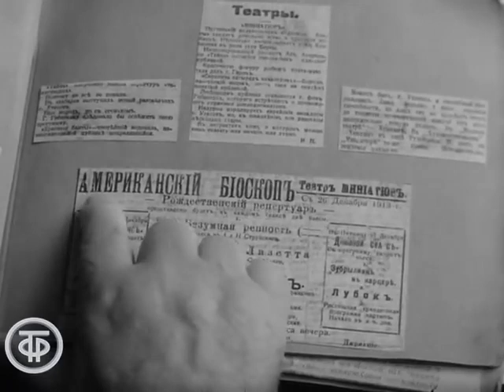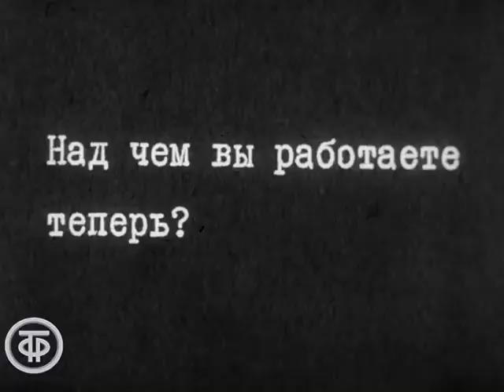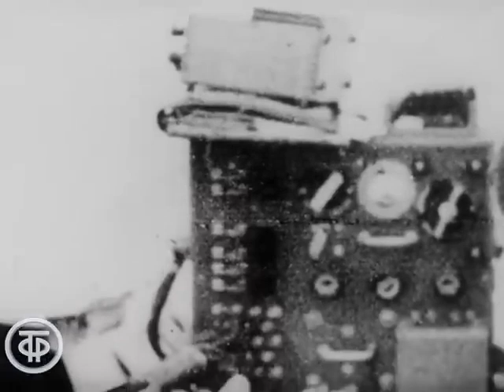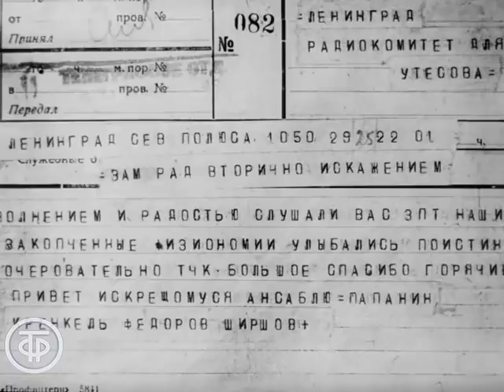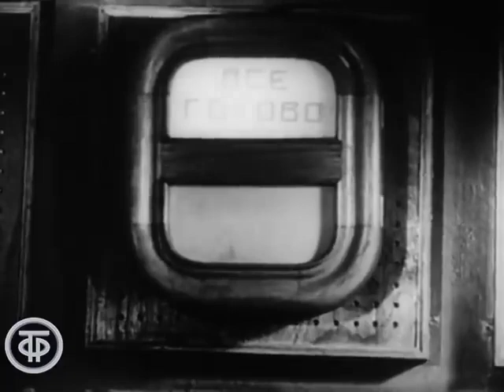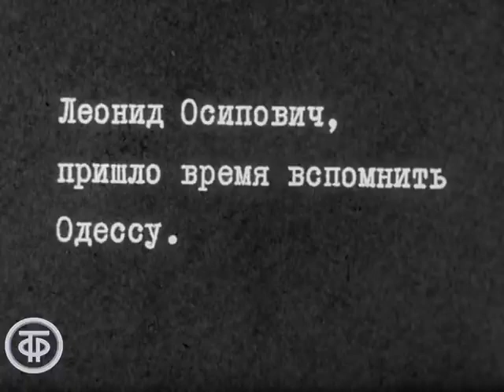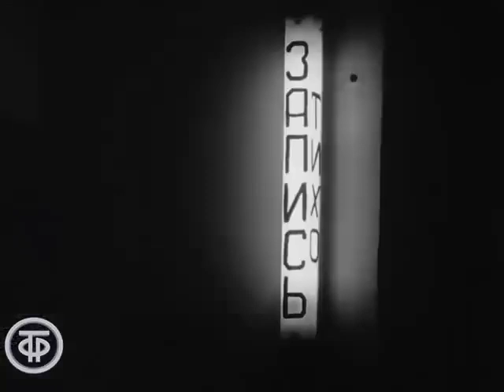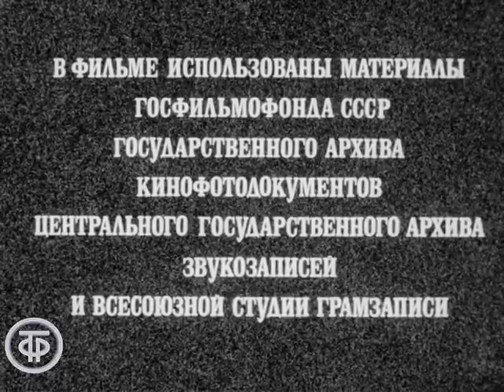Леонид Утесов. Фильм-концерт "С песней по жизни" (1971)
С песней по жизни. Леонид Утесов
О творчестве эстрадного певца, актера театра и кино н.а.СССР Леонида Осиповича Утесова. В фильме использованы фрагменты кинофильмов “Международная карьера Спирьки Шпандыря”, “Веселые ребята”.

В исполнении Утесова звучат песни “Извозчик”, “Мишка-одессит”, “Жди меня”, “Барон” и др., песни исполняются фрагментарно, за кадром.
В фильм включены хроникальные кадры из жизни страны 30-х годов и периода Великой отечественной войны. Утесов рассказывает о своем творчестве.

Исходная кинопленка отсканирована на современном фильмосканере с использованием цветокоррекции и цифровой реставрации.

ТО Экран 1971
Автор сценария - Алексей Симонов
Режиссер - Алексей Симонов
Оператор - Александр Панкратов